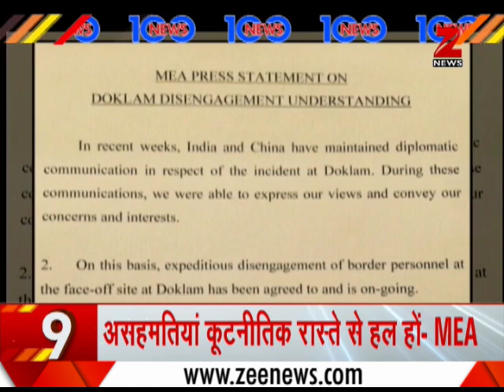News 100 : Hisar court to pronounce verdict in Sant Rampal case | आज रामपाल बाबा पर आएगा फैसला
News 100 : This segment offers you 100 top news. Update about Nagpur-Mumbai Duronto Express train derailment accident, end of Doklam standoff and related news along with other updates are offered in the segment.